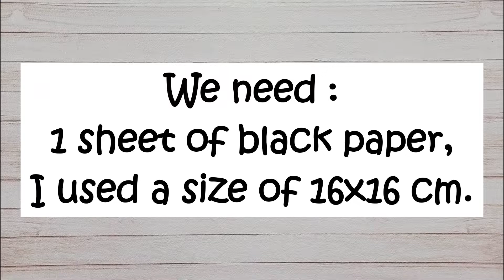Easy Origami Bat | Origami Paper Bat| DIY Origami Paper Craft | Hello Origami Lovers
Hello Origami Lovers! Let's make a craft - Origami Paper Bat. This is an activity for children and anyone who wants to train hand motor and brain working system. Origami is fun and will help when you feel bored. we will learn Step by step making easy Origami Paper Bat. in the video I try to give clear instructions, so you can make this easy Origami Paper Bat Yourself. let's follow the video, Origami Paper Bat Tutorial.
We will need :
- 1 sheet of black paper, I used a size of 16x16 cm.

Watch this video and you will get important information about How do you make an easy origami bat and Kids activity ideas. about How do you make a paper bat and what activities for kids, then about How do you make an origami cricket bat, then about DIY Paper Craft and What is the easiest origami thing to make,then about DIY craft origami and How do you fold a paper bat, then What is the easiest animal to make in origami. and other information. That's all for this video, friends, hopefully by watching this video how to make Easy Origami Bat can be useful and can make you good at making paper crafts. If you want how to make an Easy Origami Bat with other techniques and tricks, please write in the comments column, thank you.

One of the crafts that is unique and easy for everyone to do is origami, which is the art and craft of paper folding. On this Channel, I will share tips and tricks on how to make origami easily for those of you who have limited skills in the craft field but have a high willingness to be able to produce origami crafts and gain additional experience in the origami craft field. In this channel we will focus on discussing tutorials to make origami easy using paper and other supporting materials. In addition, we will also focus on step by step making origami, how to make origami easy, DIY craft origami, DIY Paper Craft and various other crafts. In addition, we will also discuss paper origami, origami art, easy origami, origami paper crafts, origami for beginners, activities for kids, paper folding crafts, origami sticky notes, and how to make origami flowers, origami cranes, origami paper cranes, star wars origami, origami flower bouquets, origami wallets, origami dinosaurs and many others. Keep watching this channel for the latest information.